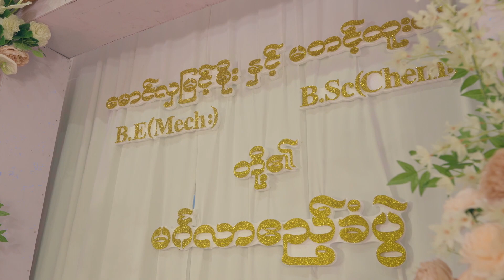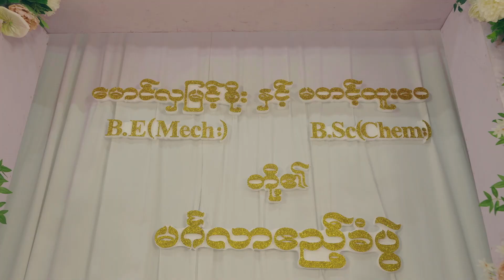myo taw hall wedding